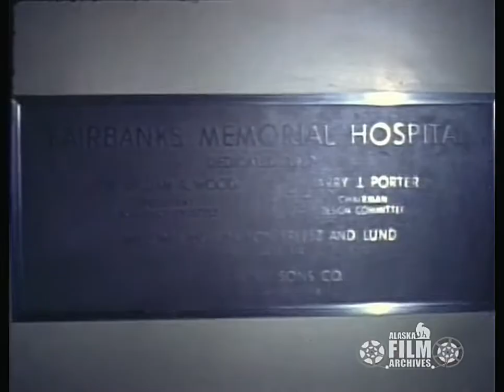Fairbanks Memorial Hospital ribbon-cutting ceremony, 1972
Fairbanks, Alaska, residents and dignitaries celebrate during the ribbon-cutting ceremony for Fairbanks Memorial Hospital on March 20, 1972. The hospital is celebrating its 50th year in 2022. Fairbanks Memorial Hospital replaced the city's beloved St. Joseph's Hospital, which had been destroyed by the great Chena River flood of 1967. The ribbon-cutting ceremony for the new hospital included Dr. William Wood, Ron Nerland, Harry J. Porter and others. Alaska's Senator Ted Stevens appears prominently at the ceremony as well. A bagpipe band plays. Comments by Kathleen 'Mike' Dalton are featured (Color/Sound/16mm film).

This clip is from AAF-6117 from the KTVF-TV collection held by the Alaska Film Archives, a unit of the Alaska and Polar Regions Collections & Archives Department in the Elmer E. Rasmuson Library, University of Alaska Fairbanks. For more information please contact the Alaska Film Archives.